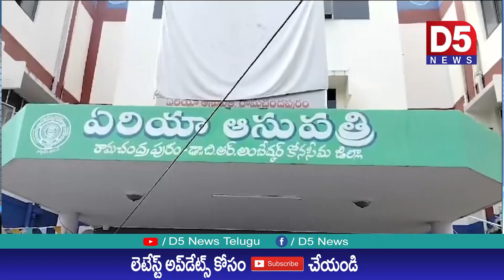దాతృత్వం చాటుకున్న మంత్రి సుభాష్@D5NEWS